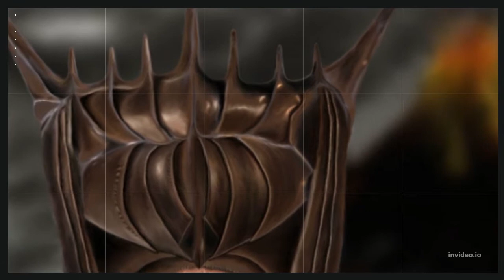The Fellowship of the Ring || Novel by || J. R. R. Tolkien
If you also want to create the videos like, I have created then go to this link and start creating right now